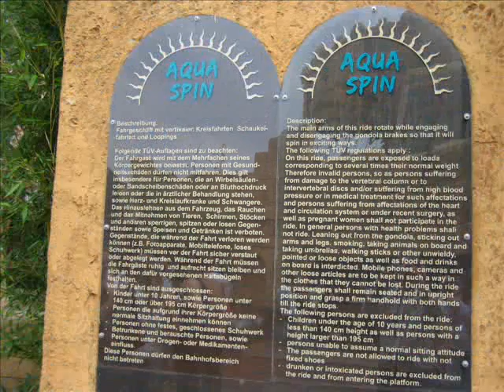Aqua Spin im Heide Park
Ein Erlebnis der Extraklasse! Das muß man mal gemacht haben einfach mal mit den Kindern in den Bus bzw. in das Auto steigen und ab zum Heide Park ins Aqua Spin. Im Heide Park können sie was erleben! Euer Rico und das Sorgenlosteam.